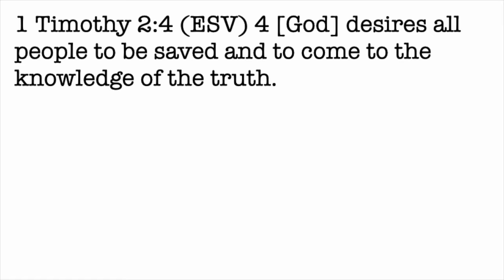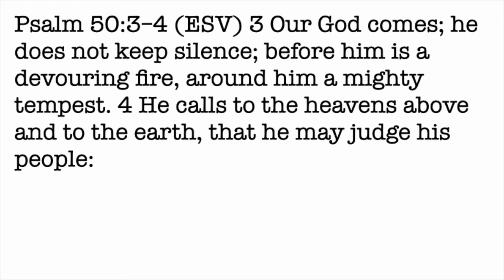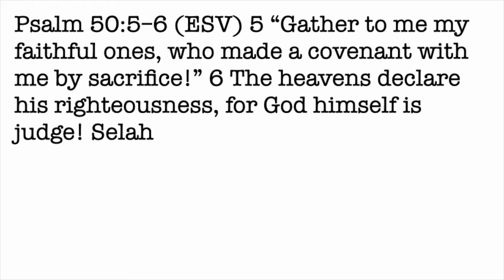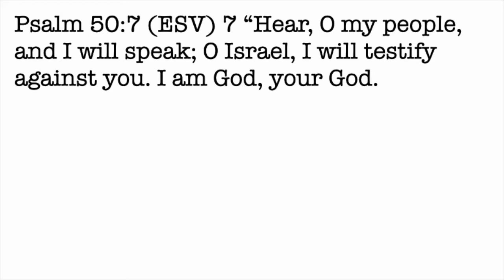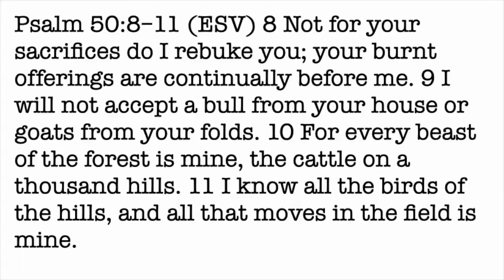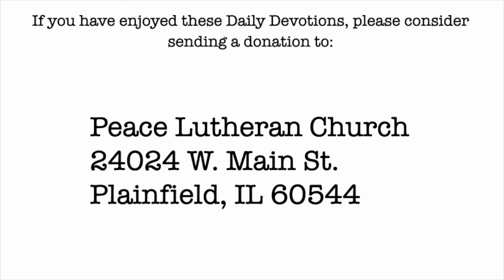Daily Devotion with Pastor Balla for August 30, 2021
Psalm 50
The Calling of God, Part 1